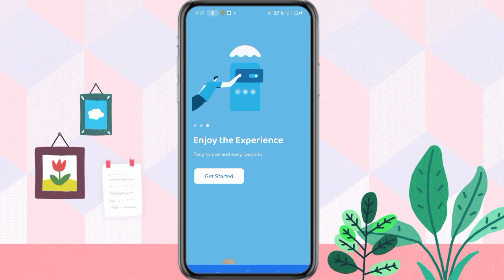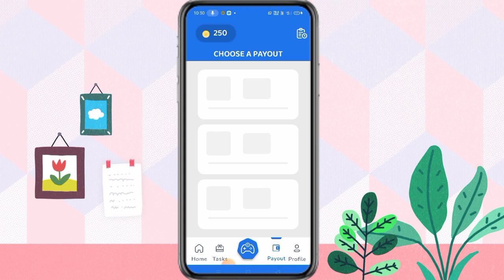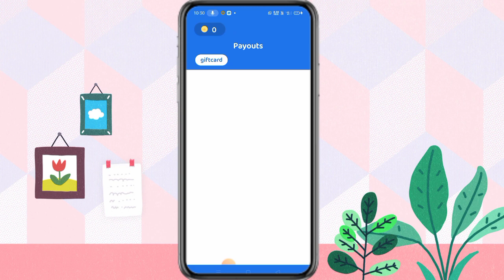Google Play Gift Card Free Earning App 2023 | Google Gift Cards Free | Free Google Play Codes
Covered Topics
100% free google play redeem code
google play redeem code app
google opinion rewards ka baap 2023